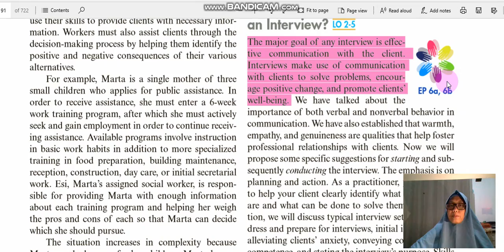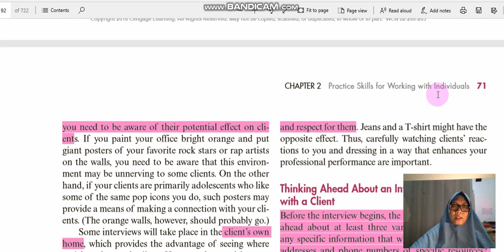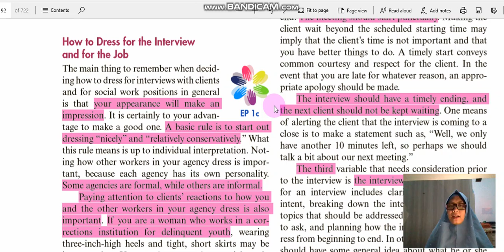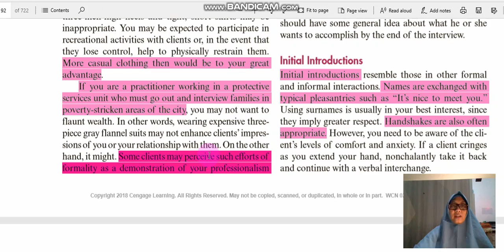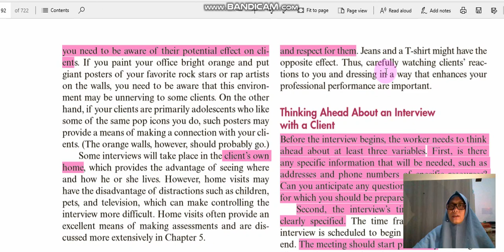1) How do you begin an interview?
Karen K. Kirst-Ashman_ Grafton H. Hull Jr - Understanding Generalist Practice (Empowerment Series)-Brooks Cole (2017)